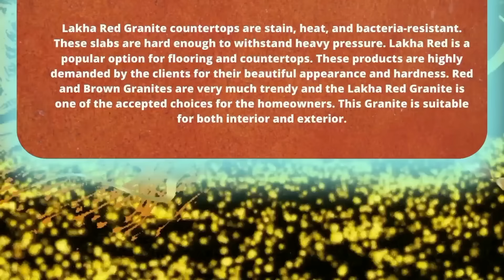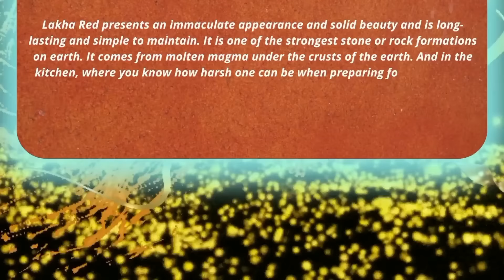LAKHA RED GRANITES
Lakha Red Granite stones have red colour background and waves of multi-coloured microcrystals that make this stone very eye-catching. It is a well-known name in the market. Lakha Red Granite is Popular among its unique Specifications like heat resistance and stylish appearance.
Red is the colour of success and thus this color is highly prized and extensively used in South East Asia for its appealing colour. Lakha Red Granite countertops provide uncompromising beauty and elegance and are naturally durable and easy to clean.
Lakha Red Granite countertops are stain, heat, and bacteria-resistant.
These slabs are hard enough to withstand heavy pressure. Lakha Red is a popular option for flooring and countertops. These products are highly demanded by the clients for their beautiful appearance and hardness. Red and Brown Granites are very much trendy and the Lakha Red Granite is one of the accepted choices for the homeowners. This Granite is suitable for both interior and exterior.
Lakha Red presents an immaculate appearance and solid beauty and is long-lasting and simple to maintain. It is one of the strongest stone or rock formations on earth. It comes from molten magma under the crusts of the earth. And in the kitchen, where you know how harsh one can be when preparing food as kitchen activities like cutting, chopping, fire, spilling, and water crashing. In such a setting, Lakha Red would be great material.

Lakha Red Granite carries smooth textures having red background and waves of multi-colored micro particles that make this stone very eye catching. Red is the color of success and thus this color is highly prized and extensively used in South East Asia for its eye catching color. Lakha Red Granite tiles / countertops provide uncompromising beauty and elegance, and is naturally durable and easy to clean. Lakha Red Granite countertops are are stain, heat and bacteria-resistant. Lakha Red Granite tiles / countertops present an immaculate appearance and solid beauty, and are long-lasting and simple to maintain. In fact, it is one of the strongest stone or rock formation in the earth. It comes from molten magma under the crusts of the earth. And in the kitchen, where you definitely know how harsh one can be when preparing food as kitchen activities like cutting, chopping, fire, spilling and water clashing. In such setting, Lakha Red Granite would be a great material. Lakha Red Granite countertops are extremely hard and durable and highly stain, scratch and heat resistant.